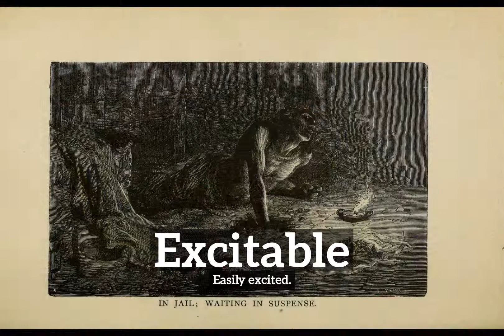How to Say Excitable in English? | What is Excitable? | How Does Excitable Look?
Learn how to pronounce excitable with Imago Spectrum.

What is excitable?
How does excitable look?
How to say excitable in English?
What does excitable represent?
What is the defintion of excitable?

Imago Spectrum allows you to easily memorize common English words and phrases by joining visual and auditory learning environments into a short video. Focus on the images and repeat excitable several times for best retention results.

In this video we are speaking the word, excitable. Do take note of how excitable is spelled.
The definition of excitable is listed below the word in the video.
Excitable:  Easily excited.